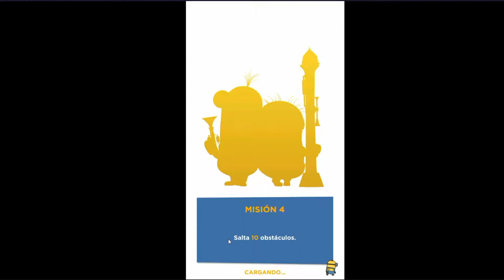Minion Rush: Gru - Mi Villano Favorito - Minion Explorador, Mundo 2 Completado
Mis Gameplays Minion Rush: Gru - Mi Villano Favorito

Hola  bienvenidos a mi canal. Sí te gustan los videojuegos Animados este es tu canal. Subo Juegos todos los días creados por mi.